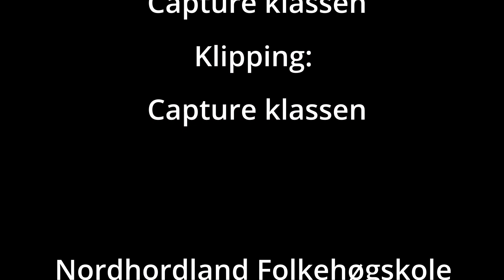Jakten på Julestemningen ep. 15 Hjem til jul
Will har lang vei hjem til jul! Vi gleder oss over Are`s engelskkunnskaper..

Jakten på Julestemningen er en julekalender for alle som vil komme i julestemning.
Kalenderen er laget av elevene på Capture Film og Foto ved Nordhordland Folkehøgskole. I løpet av disse 24 episodene bidrar alle linjene ved skolen samt ansatte og eksterne ressurser. Det blir intervjuer, tester, 5 på gata, tøys og fakta så følg med!

Nordhordland Folkehøgskole er NORGES STØRSTE FOLKEHØGSKOLE og ligger på Frekhaug, 25 minutter fra Bergen sentrum.